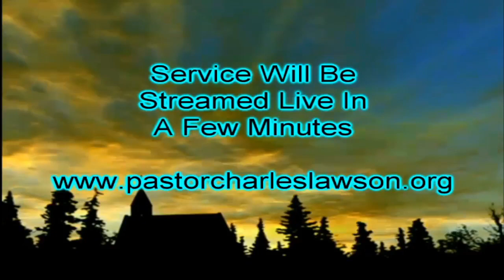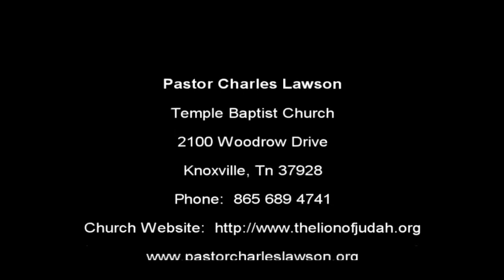Evening Service 01/03/2024 - Charles Lawson